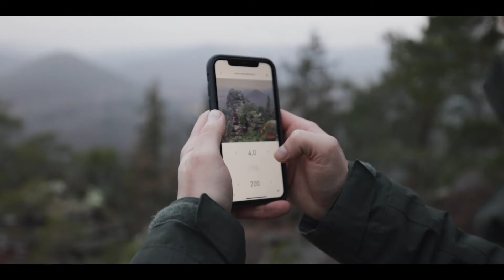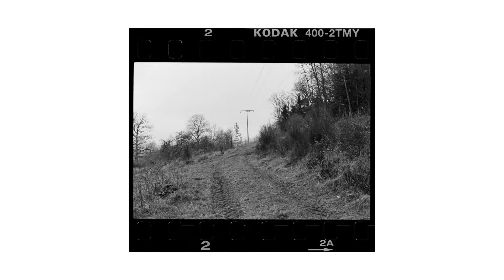The lost village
Hi guys, it's been a minute.

This time we went out to an almost forgotten little town.
Due to the overcasted sky TMAX was the only weapon of choice.

Enjoy our little trip.
Basti